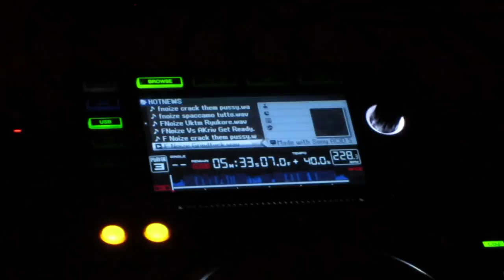MVI 1557 30.07.2016 This is War - The Festival Koblenz Über Tage